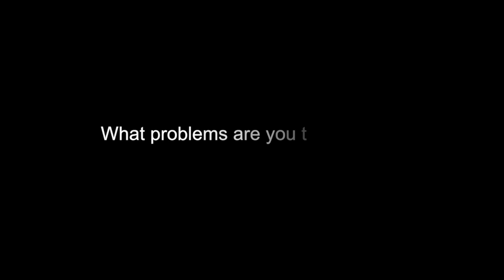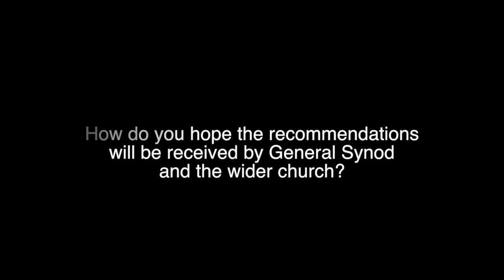Resourcing the Future Task Group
John Spence is the chairman of the Resourcing the Future Task Group. In this film he explains more about the different Task Groups, and the recommendations his group has come up with.